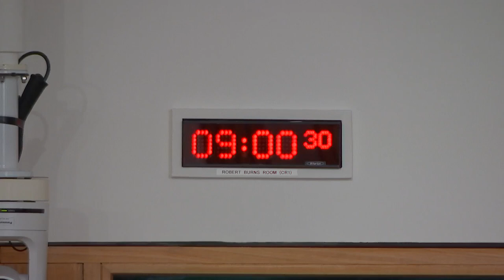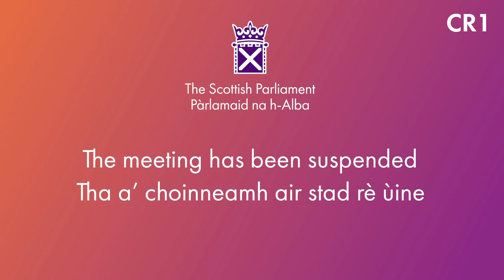Education, Children and Young People Committee - 27 September 2023